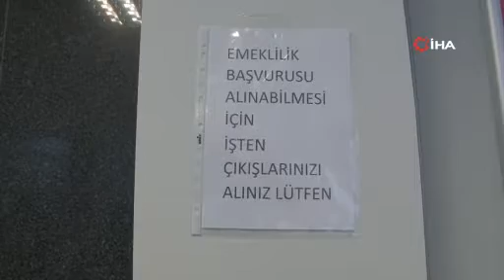Kayseri’de EYT yoğunluğu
Emeklilikte Yaşa Takılanlara (EYT) ilişkin kanunun, Resmi Gazete'de yayımlanmasıyla birlikte EYT’den faydalanan Kayserililer Sosyal Güvenlik Kurumu İl Müdürlüğü’nde yoğunluk oluşturdu. Öte yandan emekli olan bazı vatandaşlar ilk maaşlarını depremzedelere bağışlayacaklarını belirtti.
Milyonlarca vatandaşın beklediği EYT ilgili düzenlemeleri içeren Sosyal Sigortalar ve Genel Sağlık Sigortası Kanunu ile 375 sayılı Kanun Hükmünde Kararnamede Değişiklik Yapılmasına Dair Kanun Teklifi, TBMM Genel Kurulunda önceki gün kabul edilerek yasalaşmıştı. Milyonların merakla beklediği düzenlemenin Resmi Gazete'de yayınlanırken, heyecanla emekli olmayı bekleyen vatandaşlar soluğu Sosyal Güvenlik Kurumu İl Müdürlüğü’nde aldı.

“Çok mutluyuz”
Kanunun Resmi Gazete’de yayımlanmasını haber alır almaz sabahın erken saatlerinde SGK’ya geldiklerini söyleyen Bilal Güzel, “Sabahın erken saatlerinde hemen geldik. Çok mutluyuz. Birazcık hak kaybımız olsa da EYT yaramıza merhem oldu. Gecikmelerle de olsa çok şükür emekli olduk. İlerleyen yıllarda düzenleme yapılacağından umudumuz var. Resmi Gazete'de yayınlasın diye elimizde telefonla bekliyorduk. Yayınlandığını görür, görmez geldik. Belgemizi aldık ve iş yerine tekrardan gideceğiz. Darısı diğer çalışan arkadaşlarımızın başına diyoruz” diye konuştu.

“İlk maaşımı depremzedelere bağışlayacağım”
Emeklilikte alacağı ilk maaşını depremzedelere bağışlayacağını dile getiren Güzel, “Bende kendi içimden taahhütte bulunmuştum. Maaşımız bağlanmadan öncede kendi imkanlarımızla depremzedelere bağış yapmıştık. İlk maaşımı bende depremzedelere bağışlayacağım. Resmi kurumlardan birine depremzedeler için ilk maaşımı bağışlayacağım” şeklinde konuştu.
EYT’den faydalanan Bülent Tuğluk da, “EYT dün Resmi Gazete'de yayımlandı. Çok güzel bir duygu, çok bekledik. Uzun bir bekleyişin sonunda Allah’ın izniyle sonuca ulaştık. Herkesin faydalanmasını istiyoruz ama bazı insanlar faydalanamadı. Onlar adına üzüldük” ifadelerini kullandı.